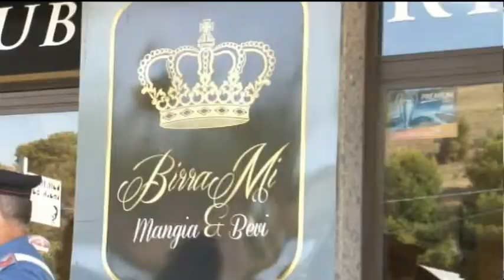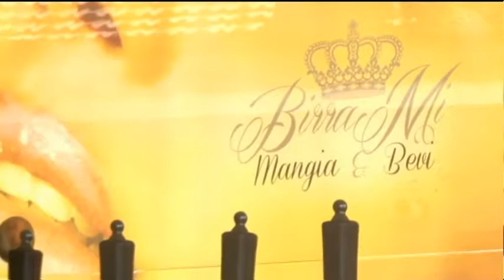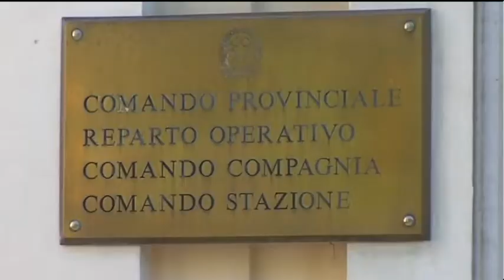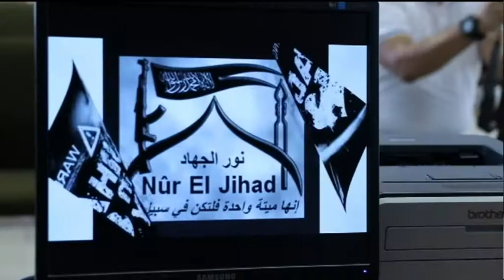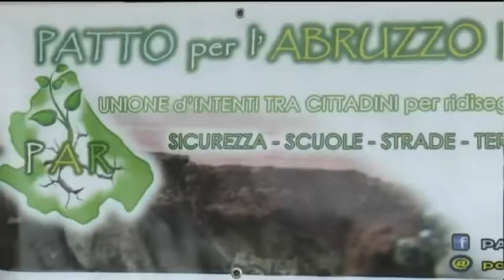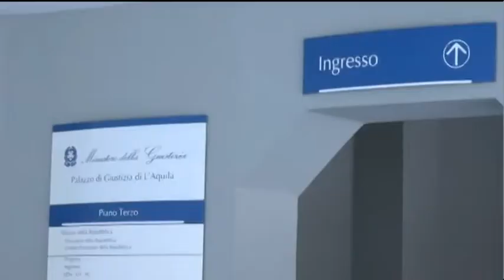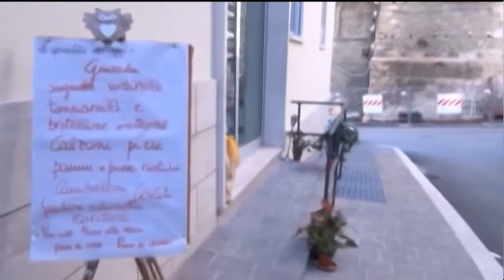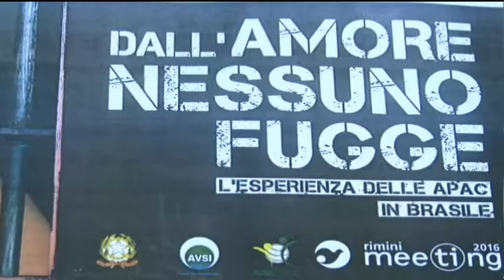TgSei edizione della notte di lunedì 18 settembre 2017